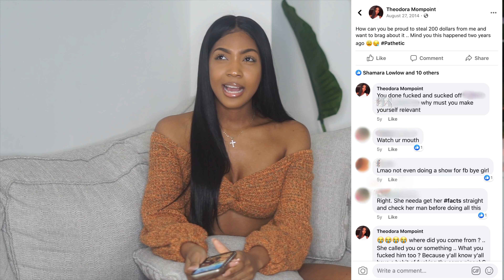STORYTIME | He cheated on me with MY FRIEND !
Do better than your sis guys !